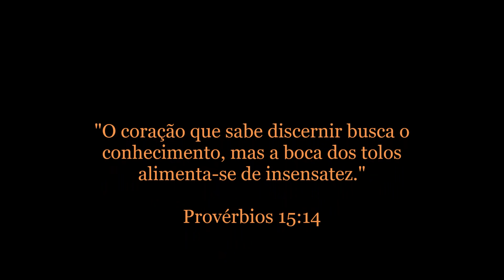Berardo Responde nº 61 | Cutelaria Berardo Facas Custom